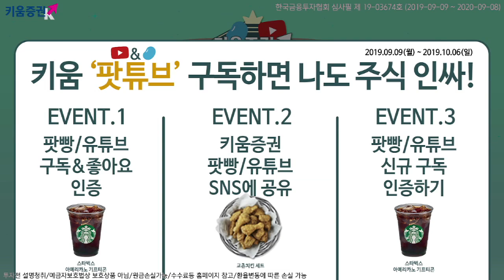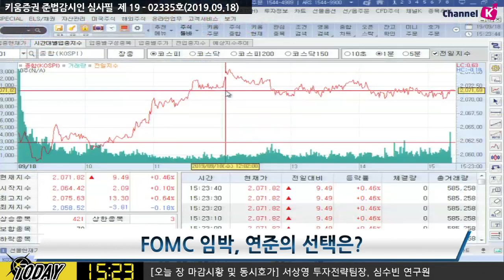[주식] 서상영의 마감 시황분석 / ​FOMC 임박!! 오늘장 코스피 2,070선, 국내시장 동반 상승! (19.09.18)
오늘 국내 시장은 미국의 강세에도 불구하고
FOMC를 기다리며 약세를 보이는 등 보합권 등락으로 출발
​그러나 미국의 양호한 경제지표에 힘입어 외국인이 현선물을 순매수 하는 등
긍정적인 수급 동향으로 상승전환에 성공.
다만 오후 들어 FOMC에 대한 부담으로 상승분을 일부 반납

한편 중국 증시는 최근 하락에 따른 반발 매수세가 유입되며 상승
특히 전일 일부 보험사에서 투자회수 루머가 유입되며 지수가 크게 하락 했으나,
정부의 확인에 따르면 투자회수는 없었다는 보도도 지수 상승요인 중 하나
업종별로 보면 주류산업이 4.06% 급등한 가운데
식품, 섬유, 가전 등 내수 관련 업종이 상승을 주도